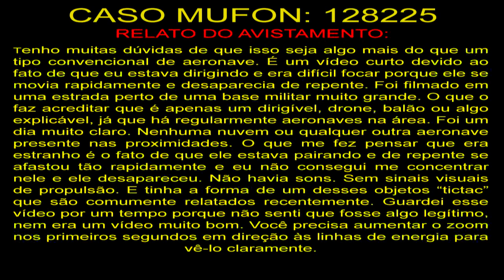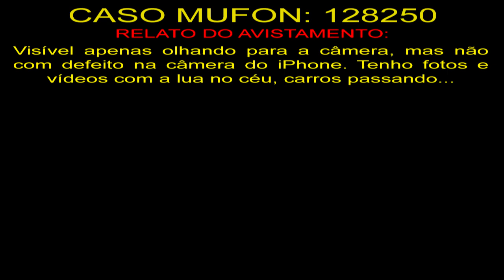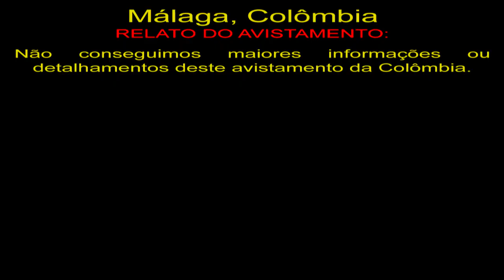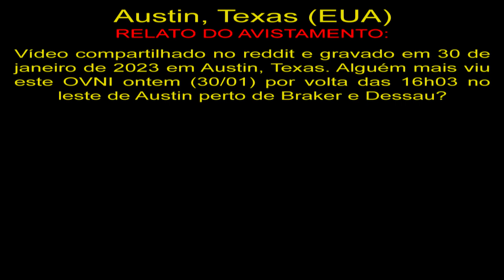Grande OVNI Negro Voando Sobre Austin, Texas Big Black UFO Flying Over Austin, Texas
128225
Tenho muitas dúvidas de que isso seja algo mais do que um tipo convencional de aeronave. É um vídeo curto devido ao fato de que eu estava dirigindo e era difícil focar porque ele se movia rapidamente e desaparecia de repente. Foi filmado em uma estrada perto de uma base militar muito grande. O que o faz acreditar que é apenas um dirigível, drone, balão ou algo explicável, já que há regularmente aeronaves na área. Foi um dia muito claro. Nenhuma nuvem ou qualquer outra aeronave presente nas proximidades. O que me fez pensar que era estranho é o fato de que ele estava pairando e de repente se afastou tão rapidamente e eu não consegui me concentrar nele e ele desapareceu. Não havia sons. Sem sinais visuais de propulsão. E tinha a forma de um desses objetos “tictac” que são comumente relatados recentemente. Guardei esse vídeo por um tempo porque não senti que fosse algo legítimo, nem era um vídeo muito bom. Você precisa aumentar o zoom nos primeiros segundos em direção às linhas de energia para vê-lo claramente.

128250
Visível apenas olhando para a câmera, mas não com defeito na câmera do iPhone. Tenho fotos e vídeos com a lua no céu, carros passando...

Málaga, Colômbia
Não conseguimos maiores informações ou detalhamentos deste avistamento da Colômbia.

Austin, Texas (EUA)
Vídeo compartilhado no reddit e gravado em 30 de janeiro de 2023 em Austin, Texas. Alguém mais viu este OVNI ontem (30/01) por volta das 16h03 no leste de Austin perto de Braker e Dessau?

OVNIS Reais
Real UFO
НЛО